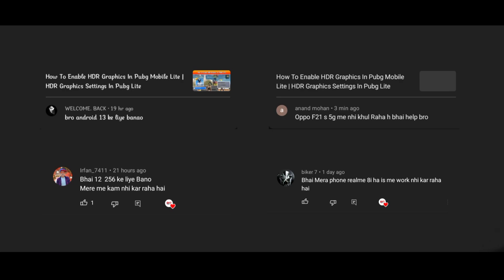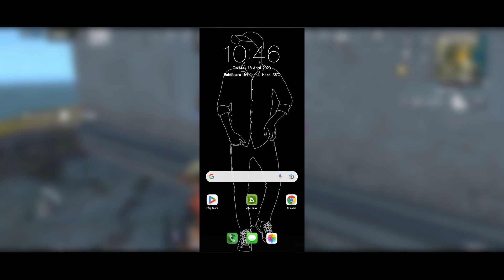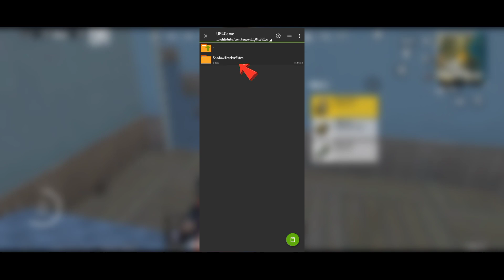How To Enable HDR Graphics In Pubg Mobile Lite | HDR Graphics Settings In PUBG Lite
Finally! PUBG Mobile Lite HD + Extreme ☺️❤️

TechPro Official
From - Bihar ( India )